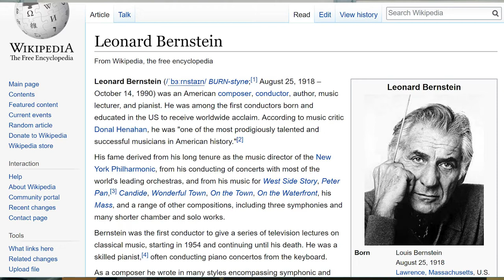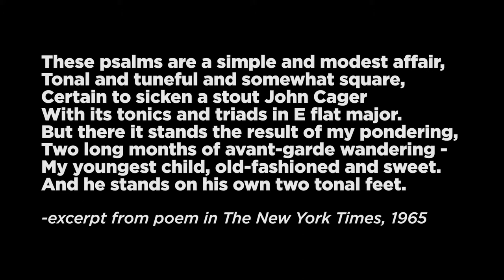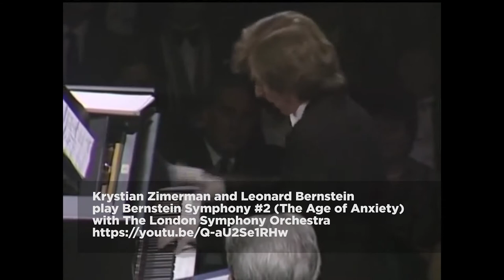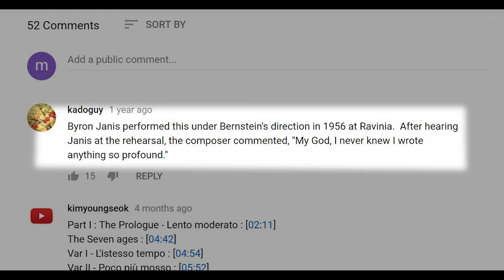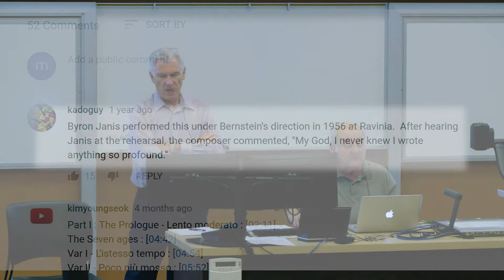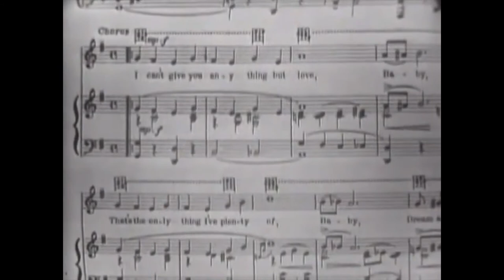For The Love of Music: Leonard Bernstein 100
Dick Waller talks about Leonard Bernstein—meeting him, playing with him, the remarkable man, music, and career.  A charming and joyous review. —MW